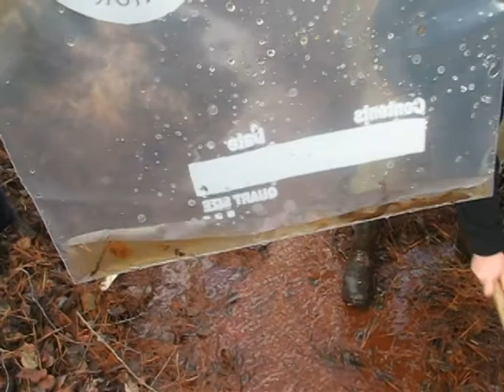After camp, searching for more salamanders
Taken in December, 2011

This was taken in my biology course called 'Regional Natural History' where we go camping in various places around the state we live in, North Carolina.

Last video for Regional Natural History. Dr. Beamer wanted to check the water sepage again to see what he could find.